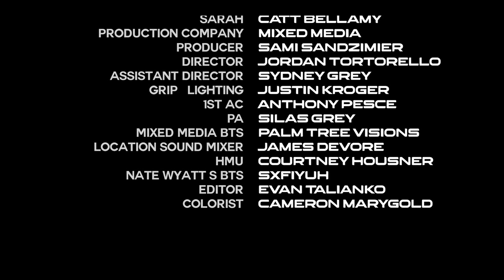Nate Wyatt — “Wasting Time” (Official Video)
Sarah: Catt Bellamy

Production Company: Mixed Media
Producer: Sami Sandzimier
Director: Jordan Tortorello
Assistant Director: Sydney Grey
Grip + Lighting: Justin Kroger
1st AC: Anthony Pesce
PA: Silas Grey
Mixed Media BTS: Palm Tree Visions
Location Sound Mixer: James Devore
HMU: Courtney Houser
Nate Wyatt's BTS: SXFIYUH
Editor: Evan Talianko
Colorist: Cameron Marygold